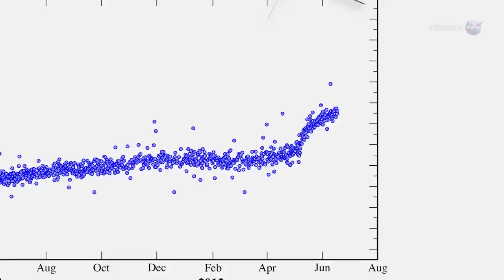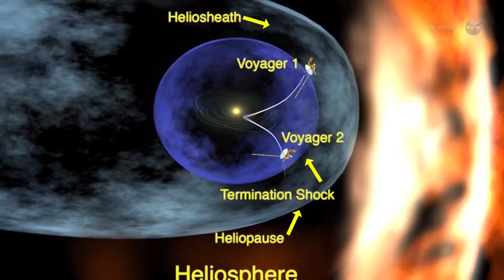Voyager 1 is Leaving Solar System | NASA JPL Interstellar Space Heliopause 2012 Probe HD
- the evidence is starting to show that the space probe, Voyager 1; has either left the solar system and entered interstellar space -or is about to do so. Please rate and comment, thanks!
Credit: NASA